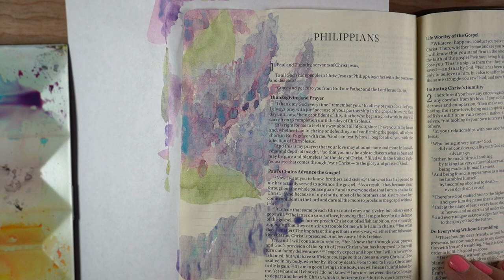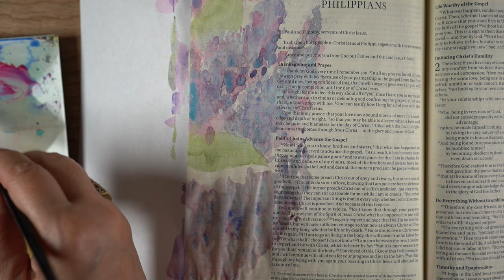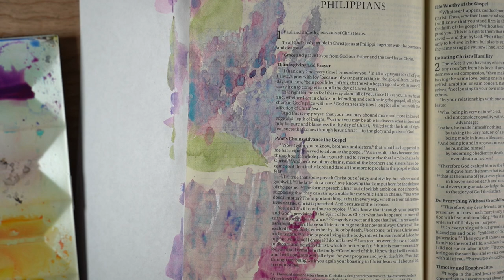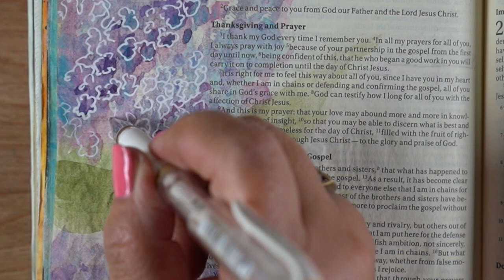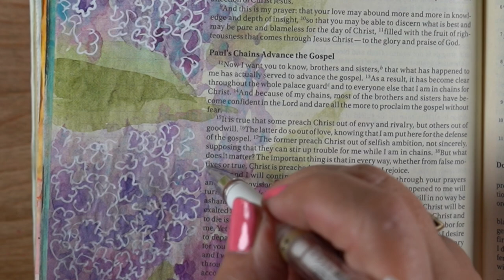Bible Journaling: Memories (watercolor lilacs)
Scripture: "I thank my God every time I remember you." Phil 1:3